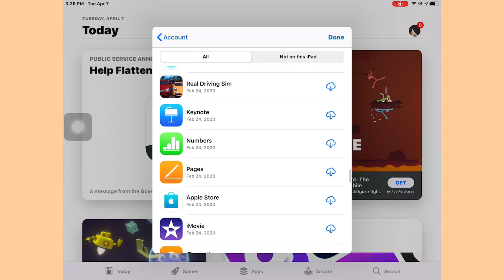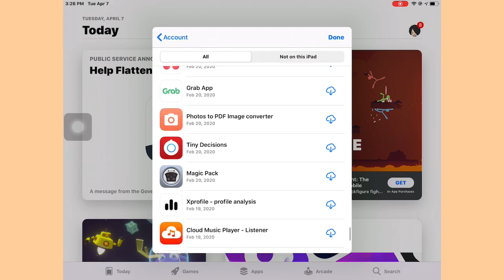Premium Apple ID(Bloons Td 6,Bloons TD Battles,Heads Up!,Terraria)